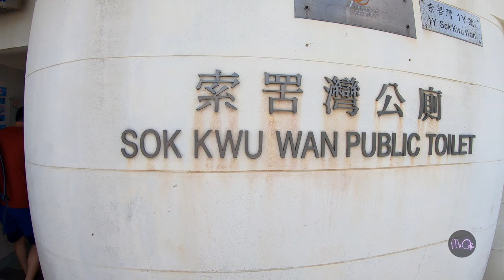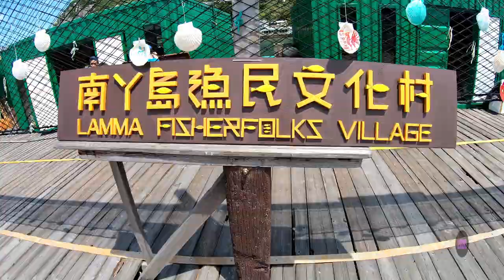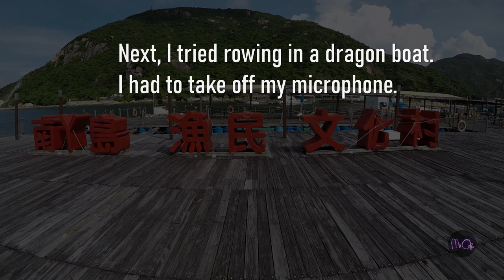At the Dragon Boat Festival // Mr O Vlogs... // Learning English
- The tour group I used for this trip